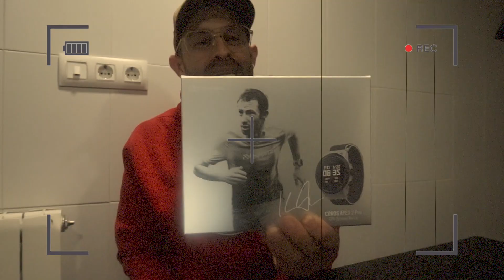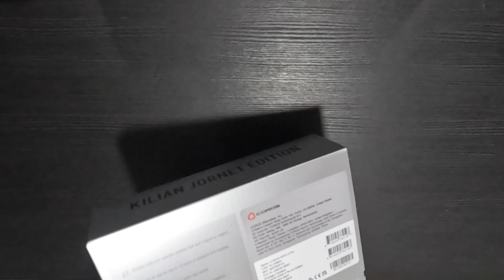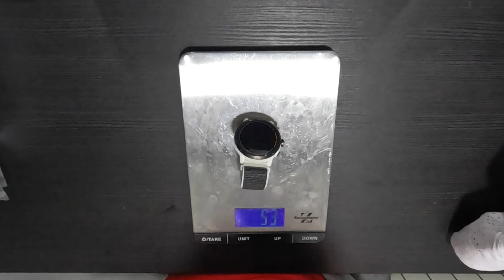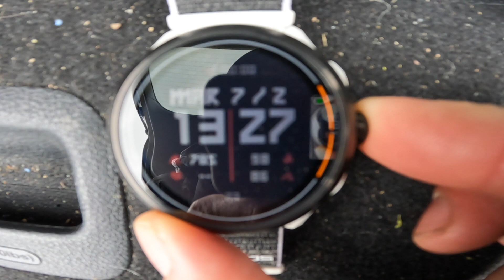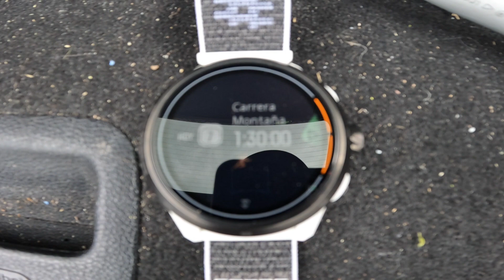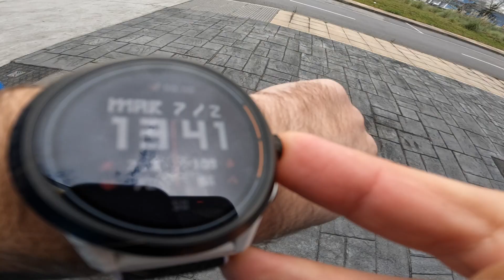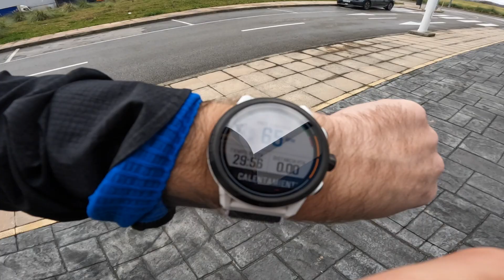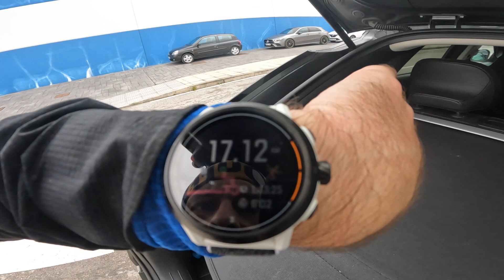Unboxing COROS APEX 2 PRO KILIAN JORNET EDITION y primeras impresiones.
En este video hago mi primer unboxing en el canal y lo hago con el Coros Apex 2 pro Kilian Jornet Edition. Además dormís primeras impresiones tras mis primeros días.